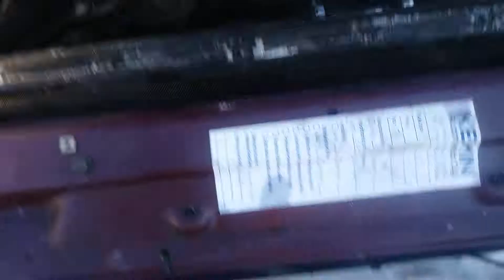BMW,, 320i testing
rempan jälkeen,,,